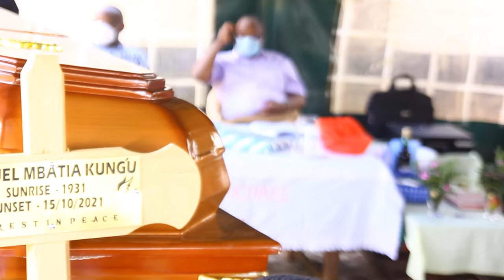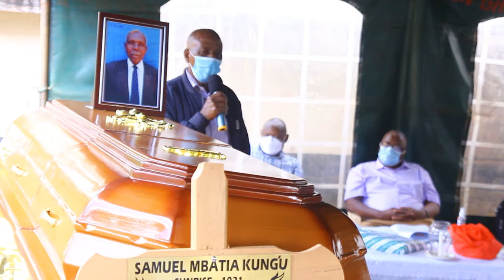Samuel Mbatia Kung'u Burial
Celebtating the life of Samuel Mbatia Kung'u 1931-12/10/2021 held at kamburu Nyanjogu